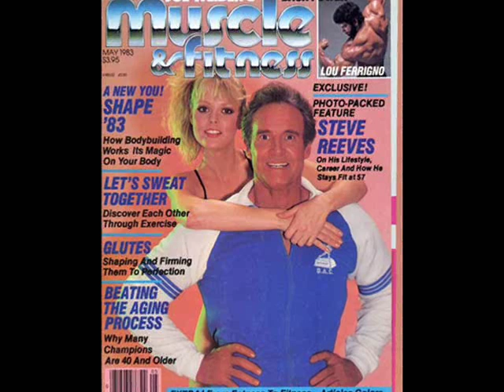Ageing well Steve Reeves,music by Vangelis Across the mountains